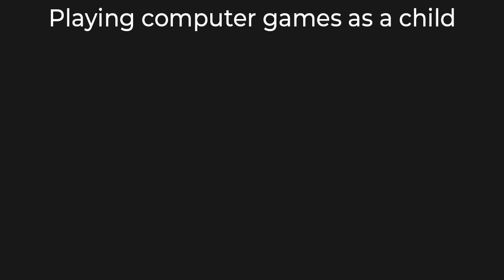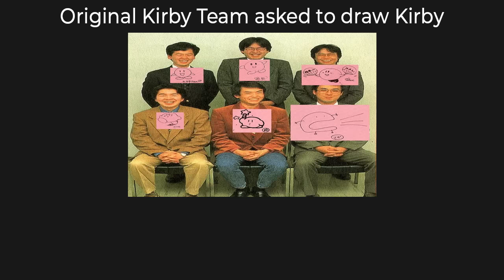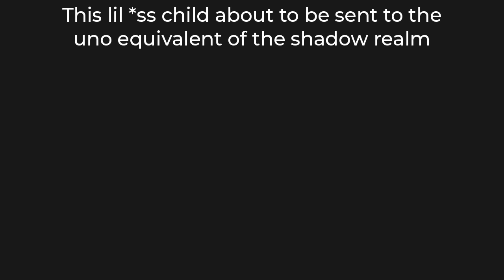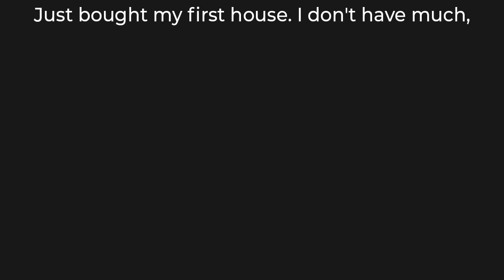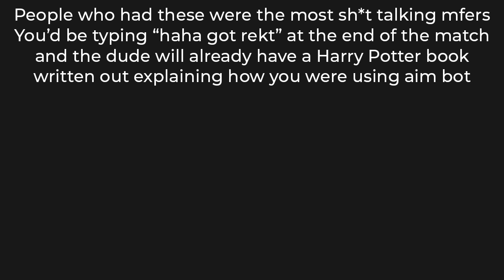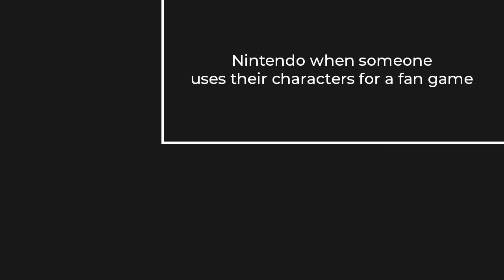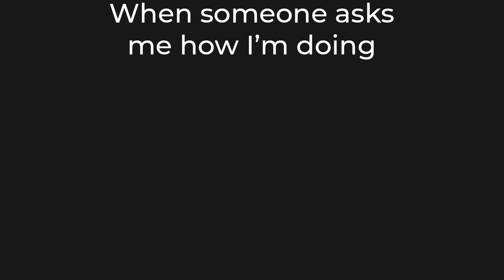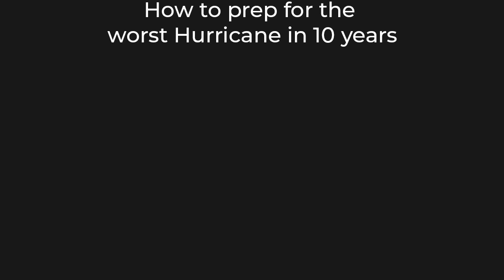Gaming Memes Only True Gamers Understand 7